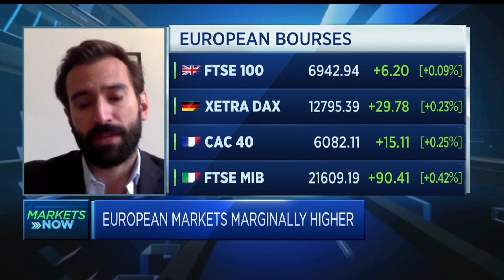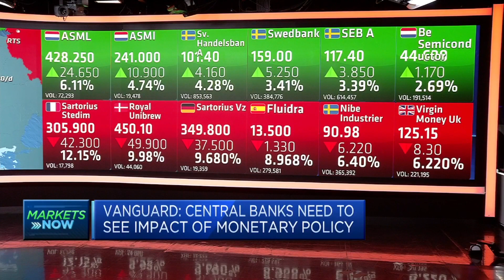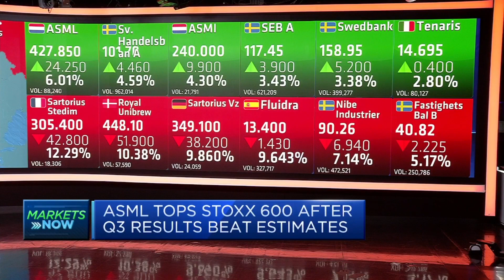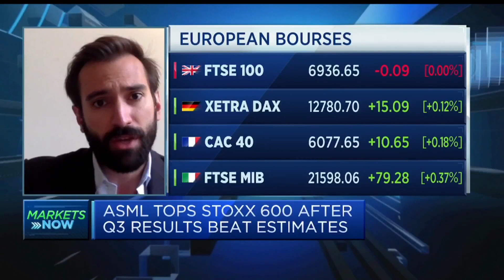Why bonds are now more appealing for the short and long term, according to a portfolio manager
Giulio Renzi-Ricci, head of portfolio construction Europe at Vanguard, unpacks the appeal of government and corporate bonds amid higher yields and continuing equity volatility.